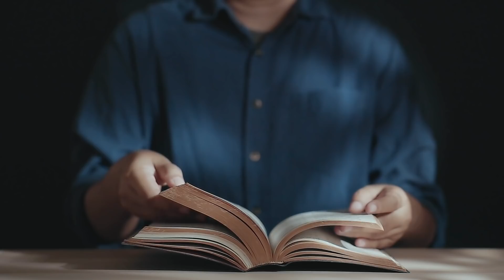Łk 10, 1-9 - Ewangelię głosi się też przez słuchanie ludzi - 14 02 2022